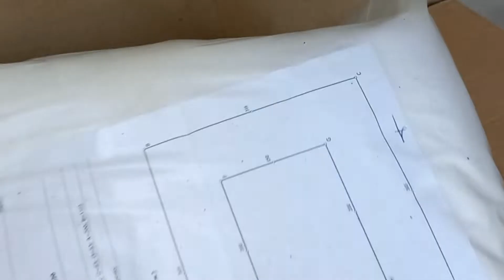Световые линии на потолке/натяжной потолок своими руками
Всем привет, хочу поделится опытом как можно с обычного натяжного потолка сделать красивый дизайн потолка.